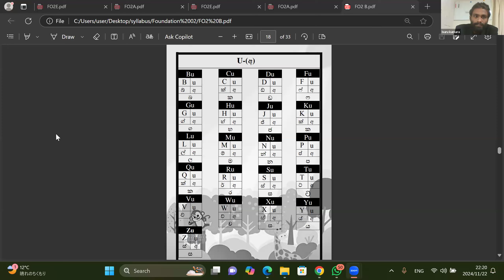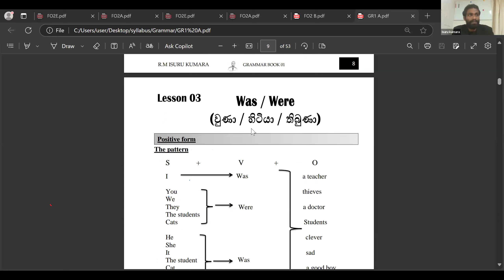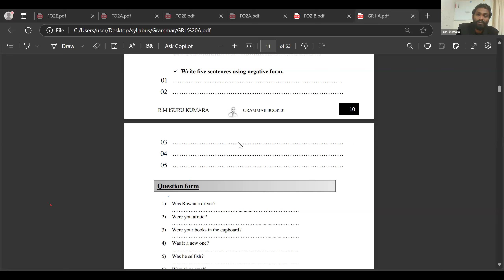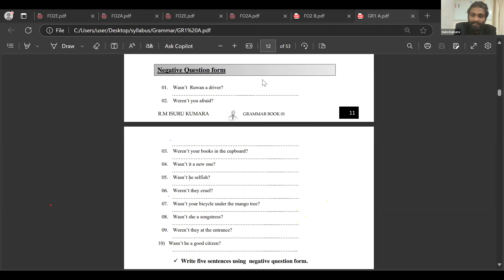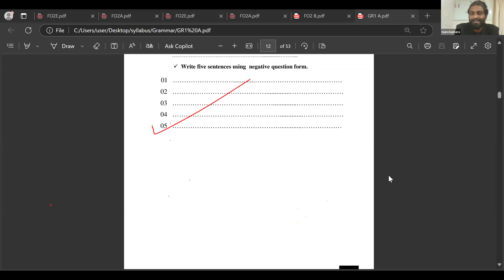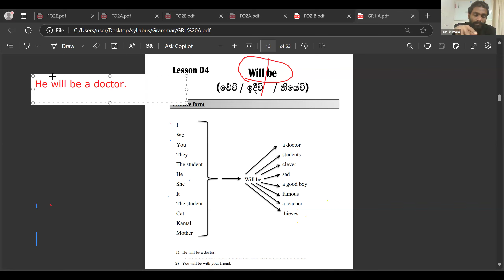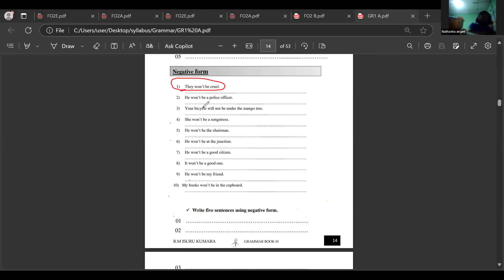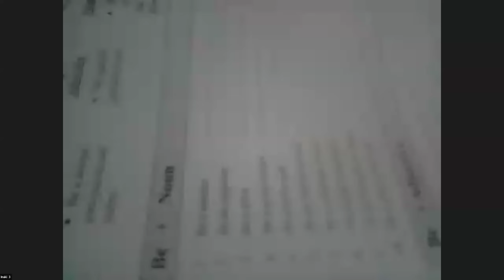Grammar 01 Batch 14 Video 05